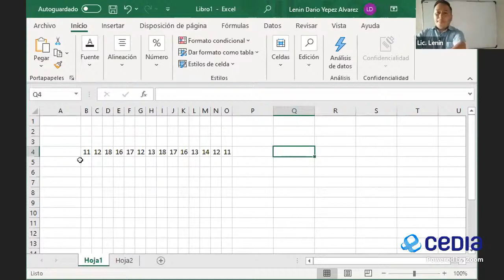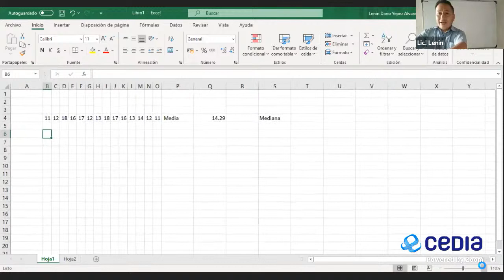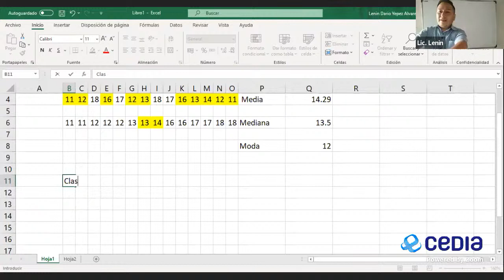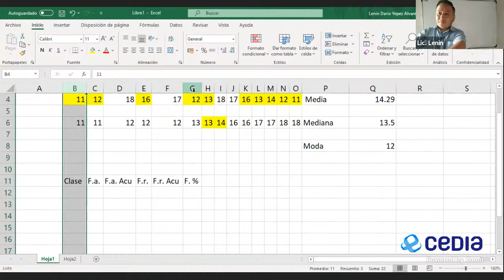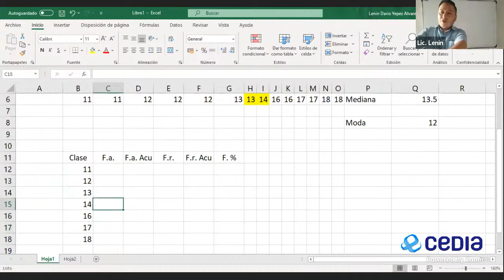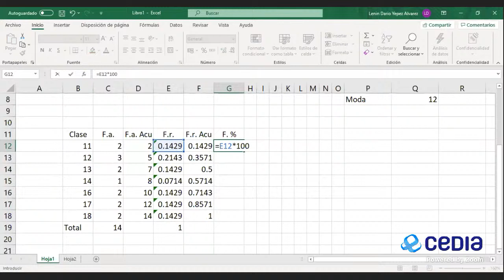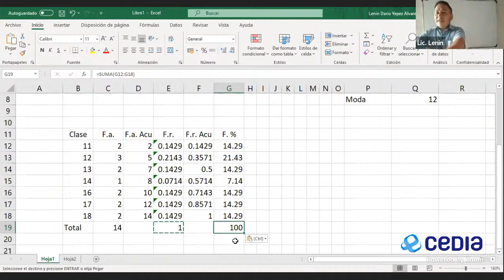2021/02/08 II Bachillerato